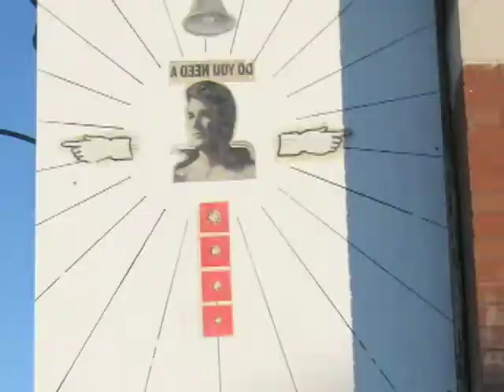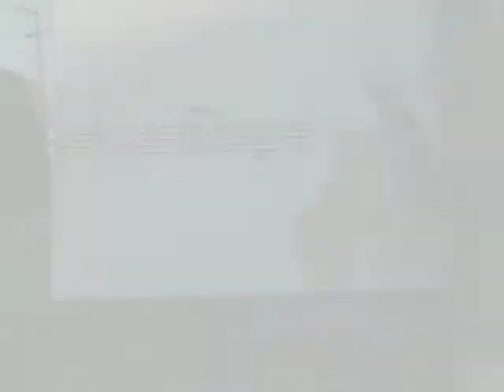Chouteau Showdown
Video about a public art project organized by Peat Wollaeger and featuring artists: Peat Wollaeger, Justin Tolintino, Cbabi Bayoc, Brian Walsh, Dave Langley, Porous Walker.